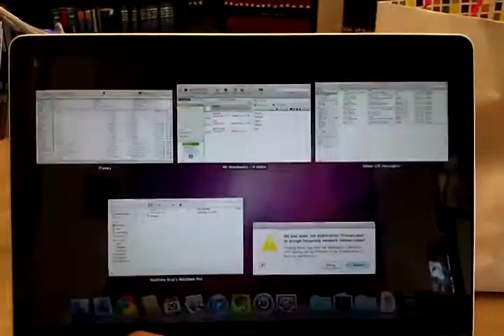The Speed of an SSD Drive and OS X Snow Leopard